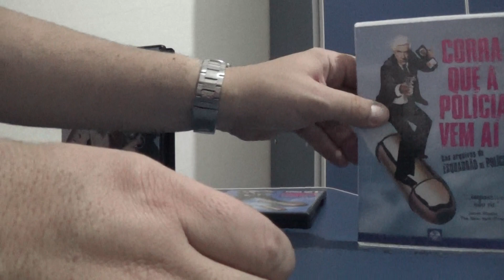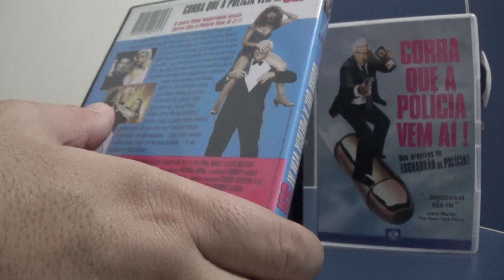CORRA QUE A POLÍCIA VEM AI Coleção em DVD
Nesse vídeo trago a minha coleção em DVD desta comédia que fez muito sucesso nos anos 80 e 90.
Visite e curta minha página no Facebook: Universo Cultural.